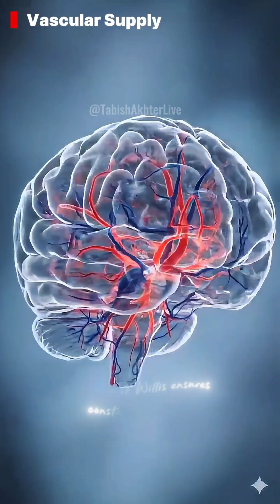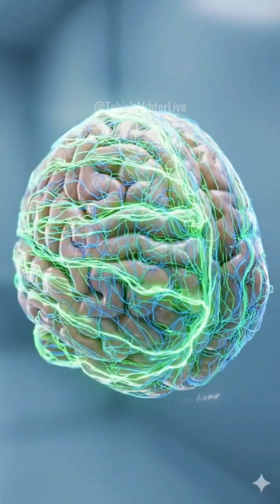Inside the Human Brain in 60 Seconds — Stunning 3D Anatomy Tour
Explore the human brain like never before.
This ultra-realistic 3D medical short breaks down the brain layer by layer — from the cortex, ventricles, limbic system, cerebellum, and brainstem to the final neuron spark.
Perfect for medical students, paramedics, nursing students, and anatomy lovers.

This short is part of my educational series on Tabish Akhtar Live, where complex medical topics are explained visually and simply.

📌 Topics covered:
• Brain anatomy overview
• Meninges
• Circle of Willis
• Gray matter vs white matter
• Limbic system
• Cerebellum & brainstem
• Neuron firing